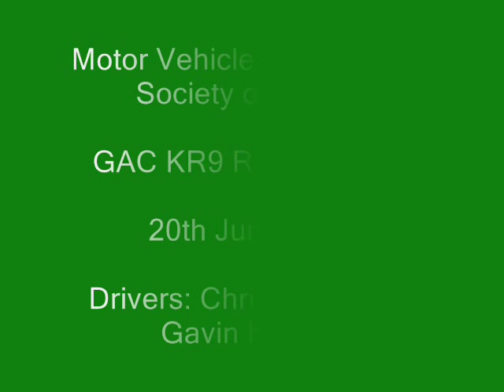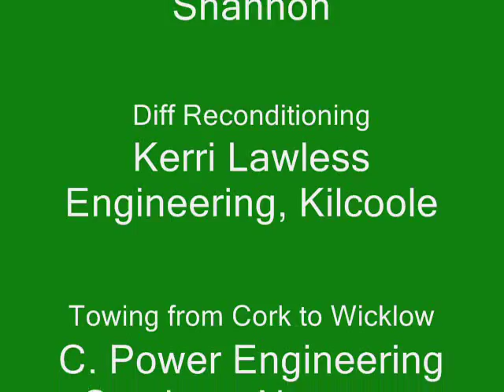KR 9 Test run - 20th June 2009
Ex CIE/Bus Eireann GAC Rural bus KR9 out on a series of short runs following overhaul for use over the next 11 weeks in a film. It is the second MVPSI project for 2009 following the Dennis R133 recovery vehicle being refurbished.

KR9 began ties with the MVPSI in April 2008 when she was pieced together in Cork.

Following her move to Wicklow with the ERF towtruck, she recieved a major overhaul and has been left as original as possible, sporting dented panels which in fact is historically right, as most KR/Bus Eireann vehicles have many dents, scrapes and lumps taken out of them.

She is an ongoing project and should be finished on time for the large transport gathering in September 2009.

This vehicle is ex Kells Transport Museum.